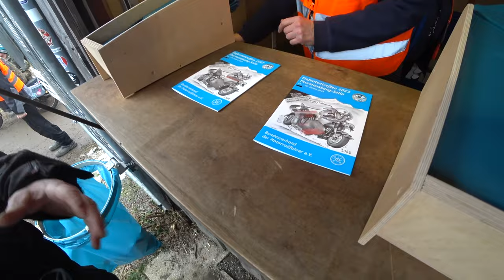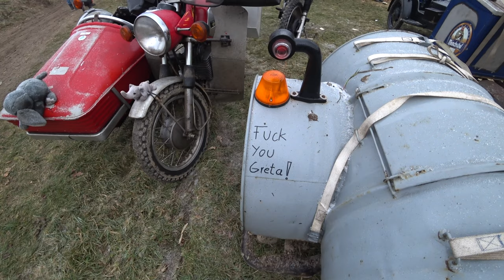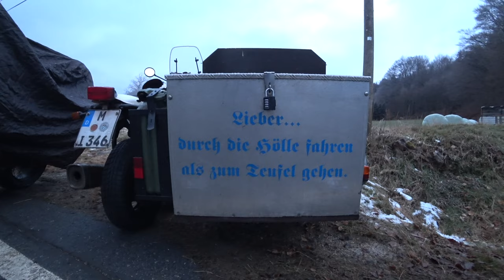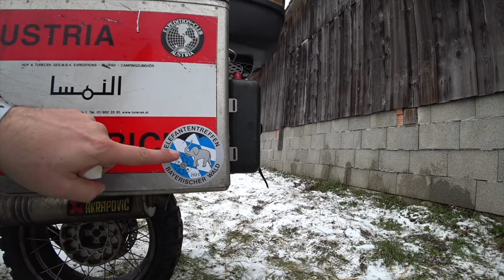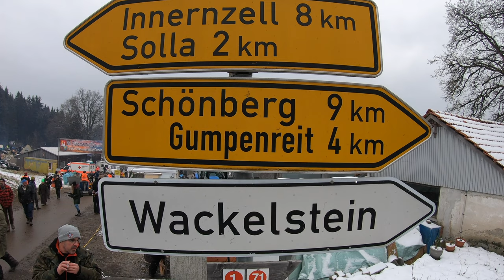🐘 Elephant meeting 2023: First meeting after 2 years forced break, mega reunion party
In 2023, the time had finally come again. After the world's population had not been carried off by the supposedly super deadly microbe, which was always clear to the extremely robust and resilient Homus Elephantus, there was a mega reunion party in the witches' cauldron of Loh in 2023. A two-year break had starved the elephants, so everything was done to make up for it. The weather gods were gracious, but unfortunately didn't send masses of snow and only turned up the sun sparingly. Nevertheless, the party went on until it was over. Among the participants were @sidecarjojo6584  with his Mash Side Force, @Schraubzel  with his Honda Innova and of course, as every year, @amadeustv@amadeustv  with his BMW sidecar.  They have all also posted videos worth watching about the Elefantentreffen 2023 on their YouTube channels. Have fun at the Elephant Meeting 2023 video, the big reunion in the witches' cauldron of Loh.
As every year, we would like to thank @BVDMeV for the great organization and execution of this year's Elefantentreffen, the team and motorcycle meeting for winter riders.